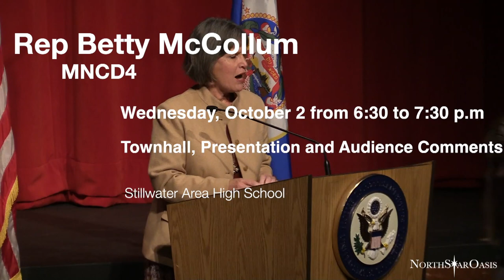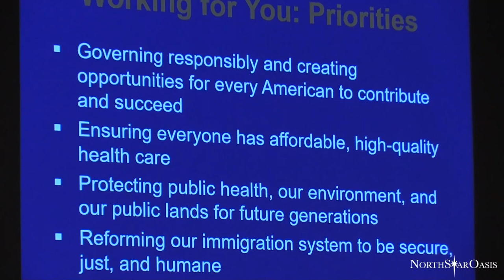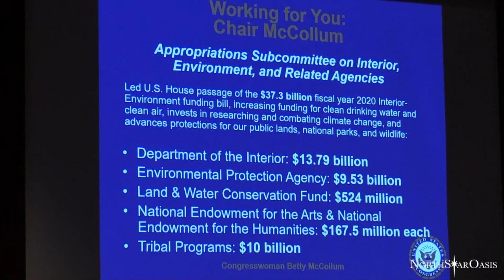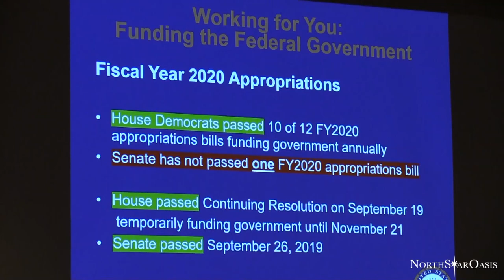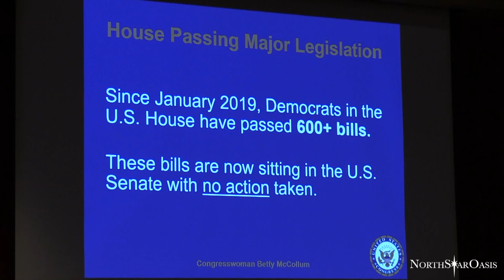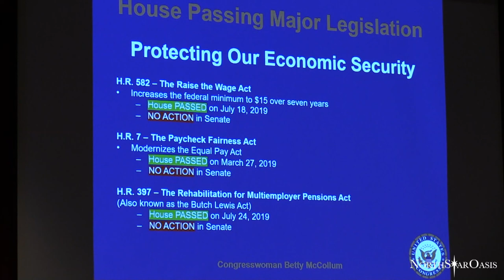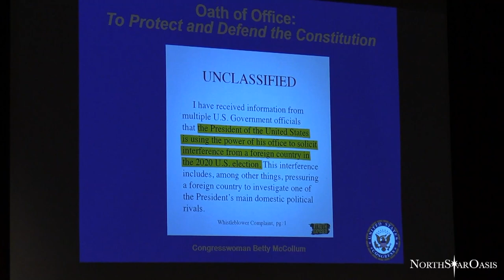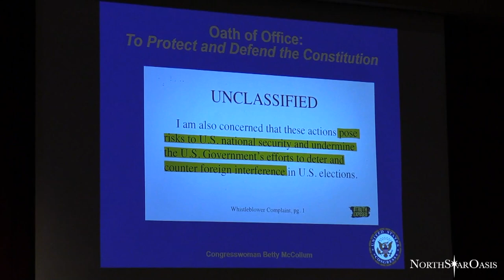Betty McCollum Townhall 2019/10/02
Rep Betty McCollum discusses her legislative agenda and intent for supporting impeachment. Quotes from the Whistleblower hearsay are given in preference to anything from the actual phone call transcript (which was completely absent in the presentation). No intent to allow house minority the ability to subpoena or to accept or introduce the testimony of the Ukrainian President. Petro Poroshenko, who was Ukraine’s president until May and dealt with both the Obama and Trump administrations, said in a rare interview with The LA Times on Tuesday that he never felt pressure from President Trump or his personal attorney Rudolph W. Giuliani to open questionable corruption investigations into former Vice President Joe Biden. “If they asked, I would have said, sorry, there is an official channel for that,” Poroshenko said. The interpretation of the current Adam Schiff lead investigation can only be interpreted as a persecution with no opportunity to defend.